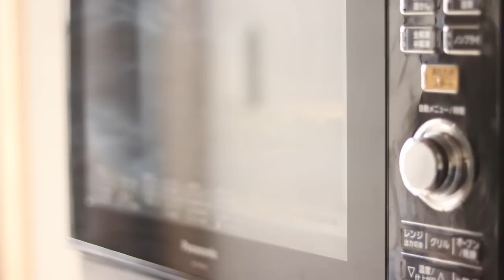ジブリ飯"魔女の宅急便"より かぼちゃとニシンのパイと朝食パンケーキ 再現シリーズ｜HidaMari Cooking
HidaMari Cookingへようこそ。
このチャンネルでは、チョコレートや抹茶、季節のフルーツを使ったお菓子を中心に投稿しています。

グッド評価やコメントをいただけるととても嬉しいです♪